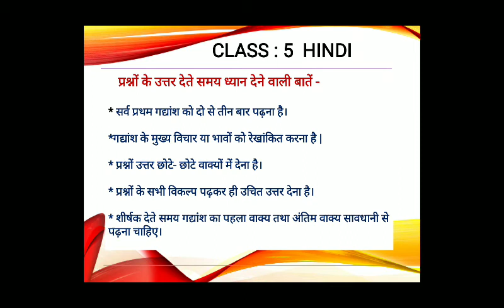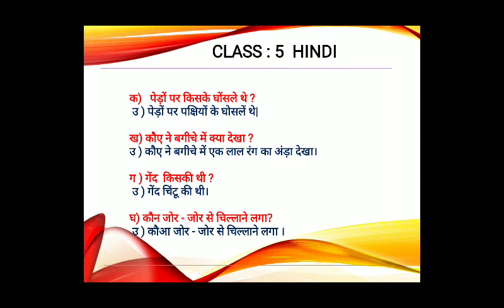Class 5 Apathit gadyaansh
San Academy Pallikarnai